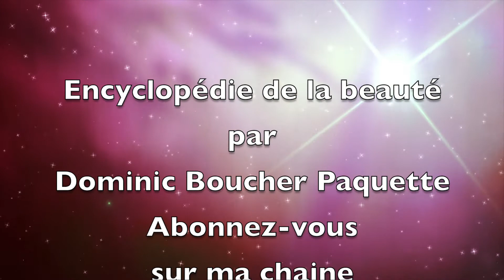Phytomillesime par Dominic Boucher Paquette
Encyclopédie de la beauté
Phytomillesime  est un produit capillaire qui travaille sur l hydratation protection couleur anti statique anti humidité démêlant pour les cheveux et désensibilisant contre la chaleur

par Dominic Boucher Paquette

Caméraman et montage video Anne Arbour